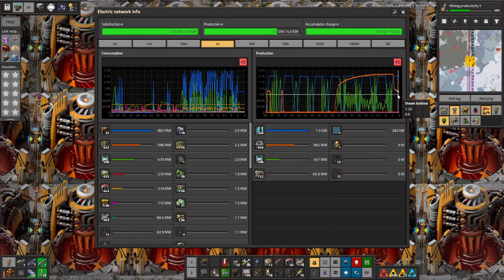Space Exploration part 46